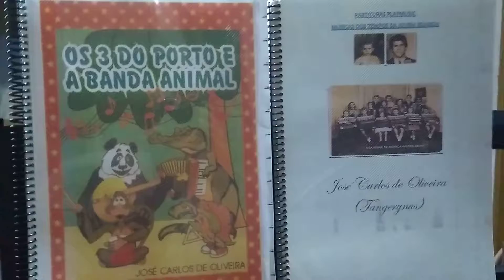t@ngerynus el garijo garanon.